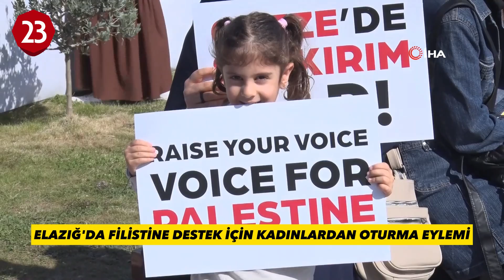ELAZIĞLI KADINLARDAN FİLİSTİN'E DESTEK İÇİN OTURMA EYLEMİ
Elazığ'da sivil toplum kuruluşlarının kadın temsilcileri, İsrail'in Gazze'ye yönelik saldırılarını protesto etmek için oturma eylemi yaptı.